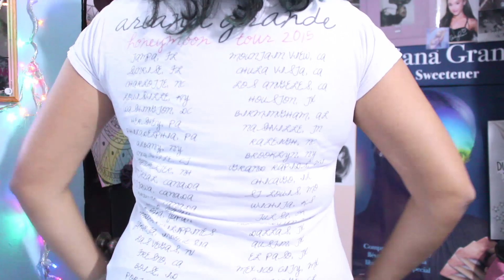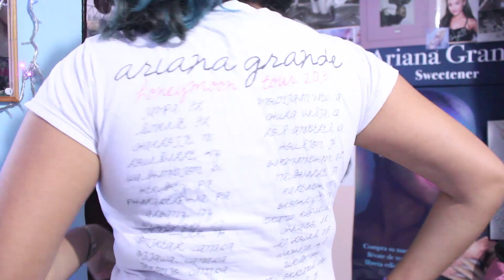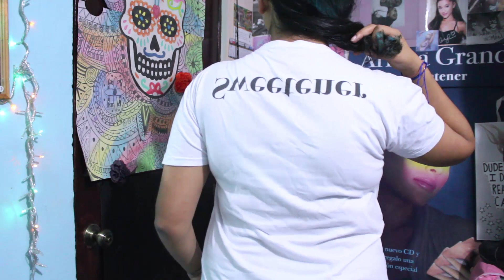Mi colección de Ariana Grande Pt1 |Fer Seyer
UNETE A NUESTROS GRUPOS DE WHATSAPP Y FACEBOOK